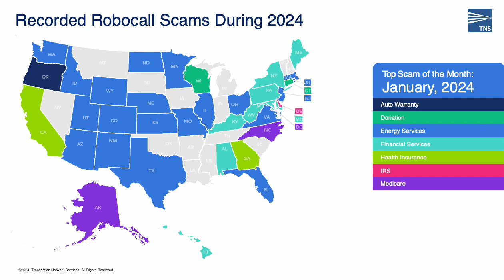TNS Robocall Protection Recorded Scam Robocalls by State for January 2024